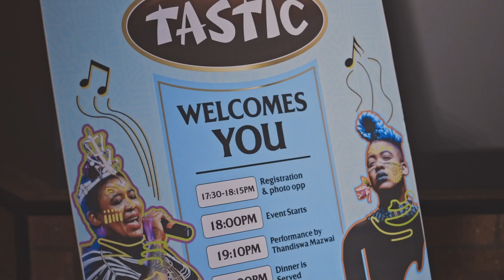Join Me As I MC the Tastic and Thandiswa Mazwai Launch!